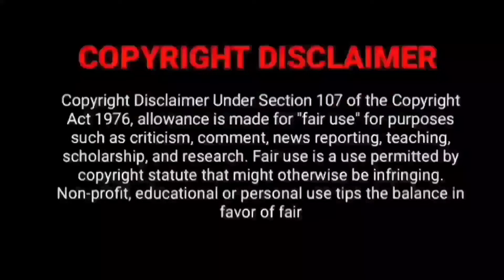Maharaja Review & My Ratings:- Honest Review & No spoilers 💥!